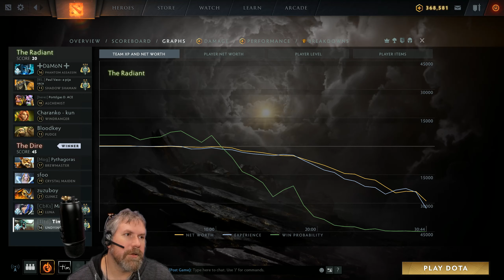Undying Dota 2 | 7.26c | aiming for 10 of 10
Trying for 10 undying Wins in Row right now I have 9

- Help keep my dream of old man gaming alive
- I appreicate all of you

- not sure what i am doing here yet but it is fun

What other links would you like to see?
- let me know (i am dreaming of cool merch by my artist friends)

My Goals
To build up a friendly community that takes care of each other and world.

Create awesome swag
- that is soo good anyone will want to buy
- more info to be released later.

To play games
- having funn
- I want make a living at this
- yes I play a lot Dota. It is because I love it

- subbing to the channel
- all comments help (feel free to just say hi)
- thumbs up are awesome
- thumbs down are awesome let me know why in a comment so i can improve
- being critical is awesome just be nice ( we are all making mistakes all the time even when we believe we are perfect)

More Match Info and IDs too Search and find yourself
Dota 2 | Match ID 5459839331 | Patch 7.26 | Update 7.26c |

Legend Bellow (To Find yourself search your friend ID number from inside of Dota. Copy and paste into the search on my YouTube page) You might be surprised hopefully i was nice to you.

Team: Radiant |
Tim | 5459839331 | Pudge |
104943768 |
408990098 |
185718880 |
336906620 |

Team: Dire
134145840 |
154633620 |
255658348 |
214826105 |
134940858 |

EP 1011 |